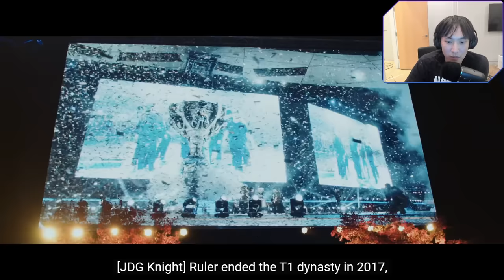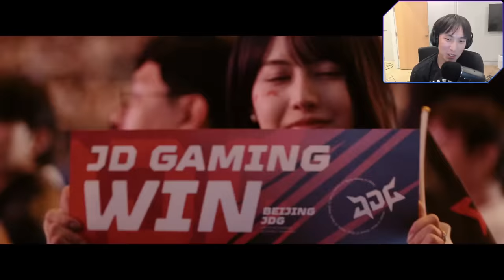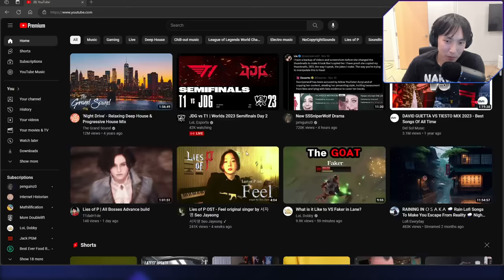Reacting to the MOST HYPED MATCH TEASER VIDEO (T1 vs JDG)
KOREA'S LAST HOPE VS THE GOLDEN ROAD LET'S GET ITTTTTTTTTTTTT

FAKER VS RULER

▼OPEN ME▼